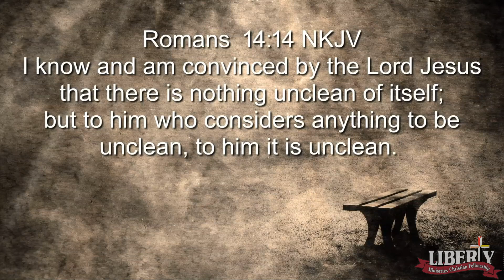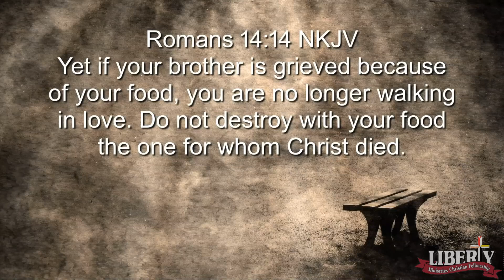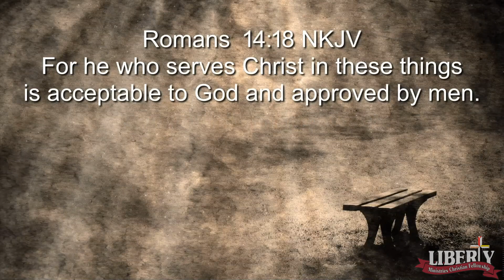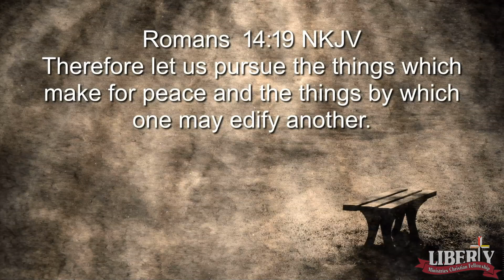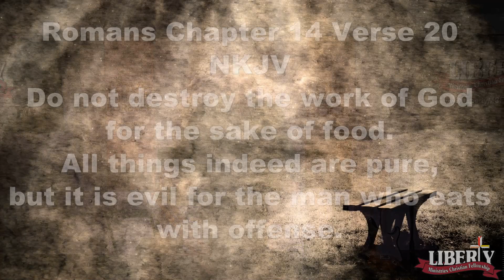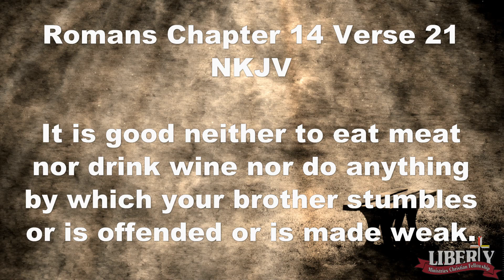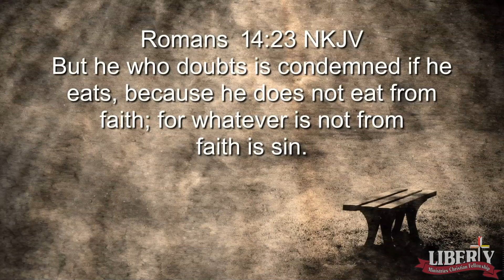The Law of Love - 03/26/2023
Liberty Ministries Christian Fellowship
 Pastor Shannon

Music information
Worship music Licensed by WORSHIPcast #11321

Music also provided by Corel VideoStudio